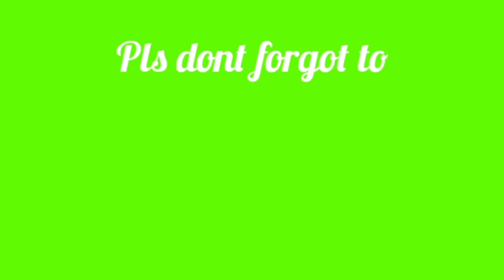Ginataang Tulingan my own version